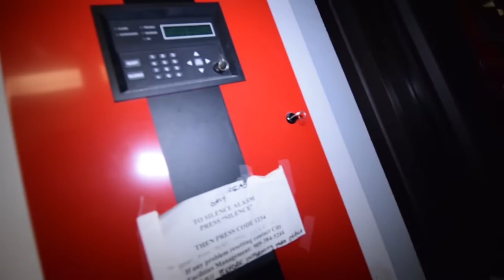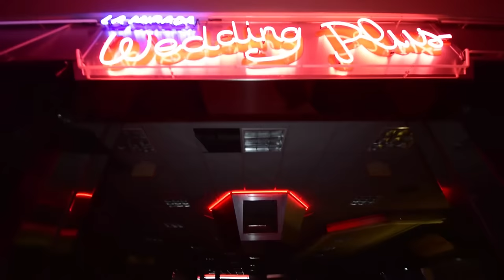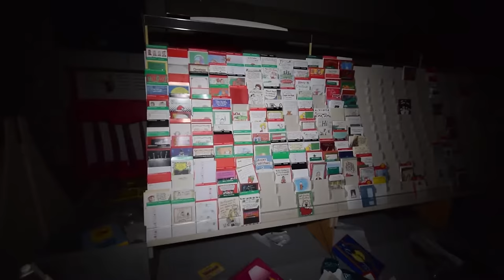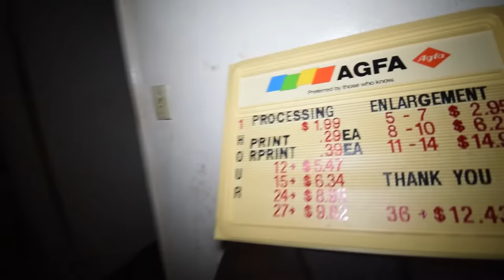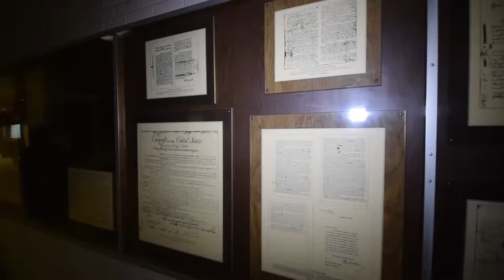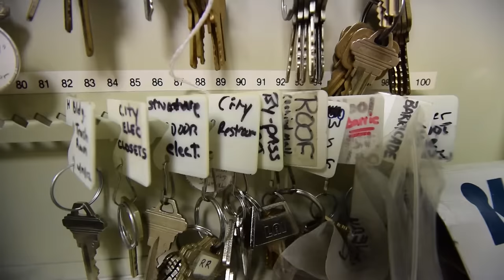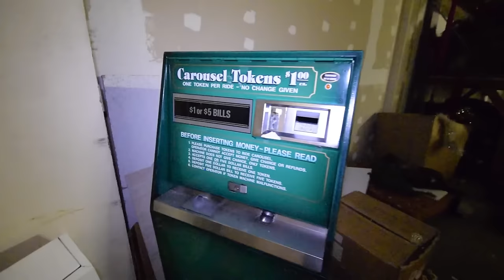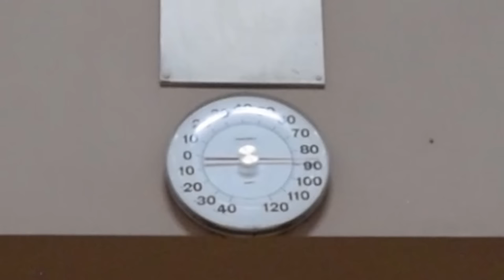Abandoned Carousel Mall Almost Completely Untouched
In this video were exploring a huge, abandoned mall with partial power and looking for the Mexican restaurant inside but what we find was mind blowing. 2 videos a week Wednesday and Friday.

Join the channel and become a Offlimits Member to get access to exclusive unreleased videos too hot for the general public, early access to new videos and many other perks and features: